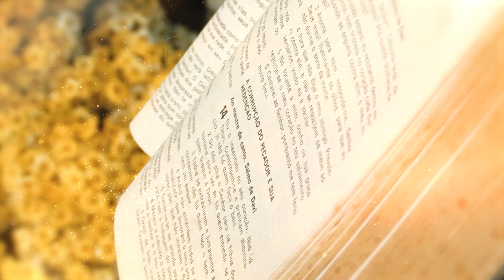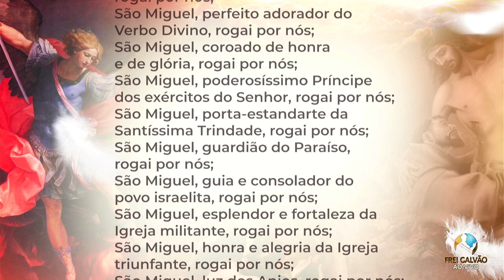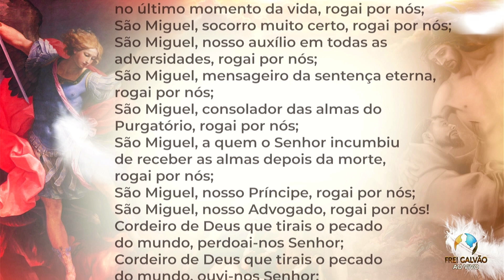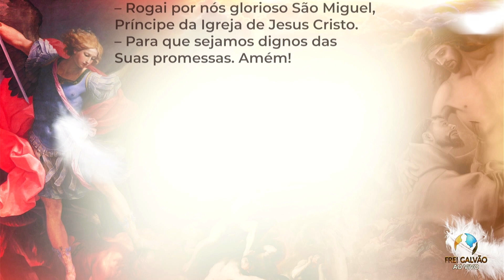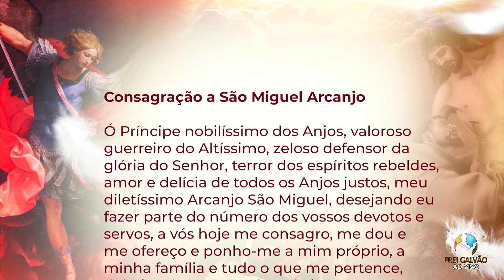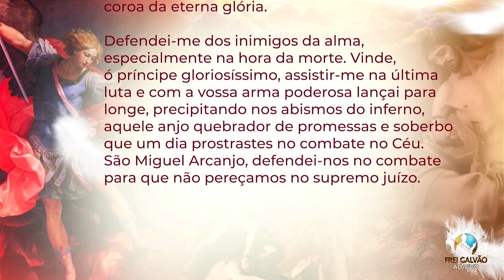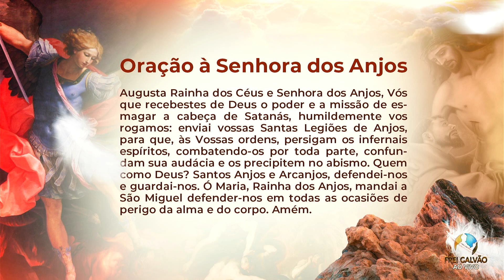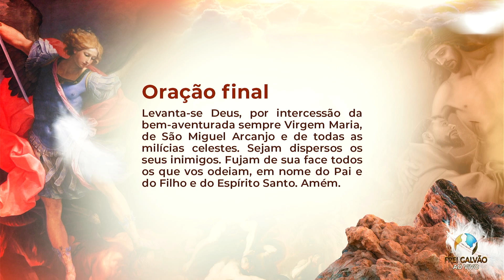36° Dia da Quaresma de São Miguel Arcanjo - Santuário Frei Galvão - 25/09/2023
#36 - Quaresma de São Miguel 2023

Aquele que ama a Deus procura fazer a sua vontade. Devemos orar a Deus, pedindo que ele nos ensine sua vontade com auxilio dos santos anjos.

“Levanta-se Deus, por intercessão da bem aventurada sempre Virgem Maria e de São Miguel.

Acompanhe em nossa TV Frei Galvão (YouTube). Iniciaremos às 14h.

✅Versículo bíblico: HB 10, 1-10
✅Intenção:  Pelo seu pároco
✅Penitência:Pregar o evangelho através de atitudes, decisões ou de palavras

Reze conosco a Quaresma de São Miguel, inspirados na Espiritualidade Franciscana.Caso você não consiga rezar neste horário proposto, procure um horário que lhe seja possível.